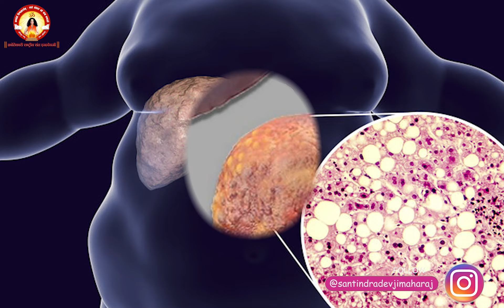LIVER को स्ट्रांग करने के उपाय | Home Remedies | Liver Ayurvedic Treatment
LIVER को स्ट्रांग करने के उपाय | Home Remedies | Liver Ayurvedic Treatment  @Sant Indradevji Maharaj
👉अनमोल ज्ञान की बातें ! By Sant Indradevji Maharaj

बैंक डिटेल्स है :
1)HDFC BANK, BRANCH -VRINDAVAN, UP

1 गज जमीन - 11,000/- ,           5 गज जमीन - 55,000/- ,         11 गज जमीन - 1,11,000/-

|| धन्यवाद ||

Youtube Channels:
🔔 Make sure to get notified :

▶️Sant Indradevji Motivational: shorturl.at/losA7

▶️Sant Indradevji Aarogyam: shorturl.at/ekqCL

▶️Sant Indradevji Spiritual: shorturl.at/bcnDF

Keyword Search :-
 bhagwat katha,
bhagwat,
devi bhagwat katha
Ayurvedic Upchaar
maharaj ji katha
Maharaj ji Bhajan